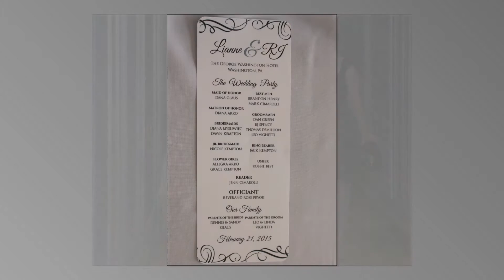Lianne & RJ's Wedding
This slideshow captures RJ Vighetti and Lianne Glaus' winter wedding day through the eye of our cameras. The wedding occurred on February 21, 2015 at the George Washington Hotel in Washington, Pa.

Ron Pradetto Photography specializes in wedding photography in the Pittsburgh, Pennsylvania and surrounding tri-state area including Ohio and West Virginia. Along with my wife Linda, we operate as a husband and wife team when photographing weddings.